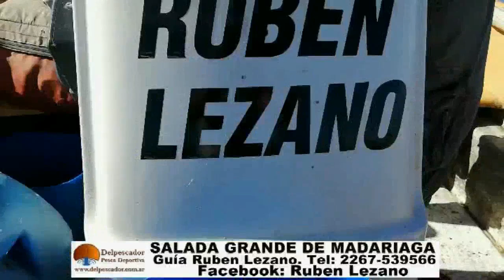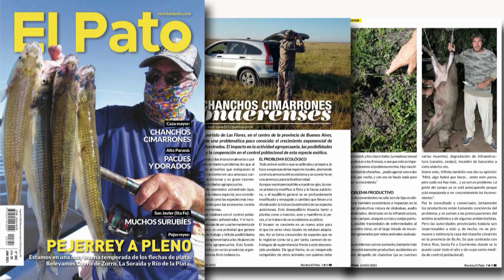DELPESCADORTV394. MATUNGOS EN EL RIO DE LA PLATA. TRUCHAS EN LAGO STROBEL